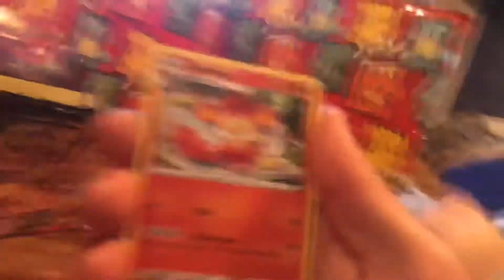Darkness a blaze one pack a day